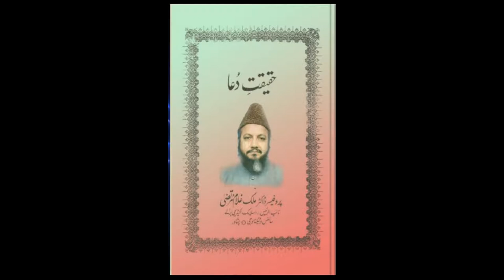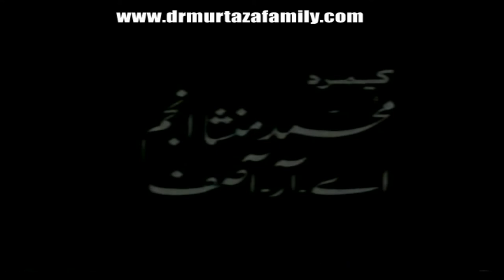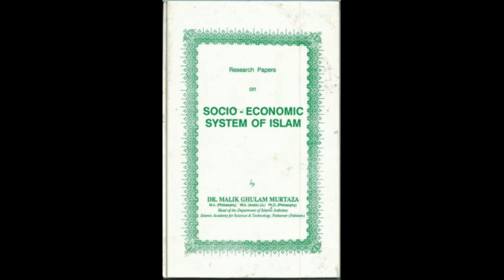Sirat-e-MustaQeem Part 8 by Legendary Dr Malik Ghulam Murtaza Shaheed (rehmatullahi alayh)